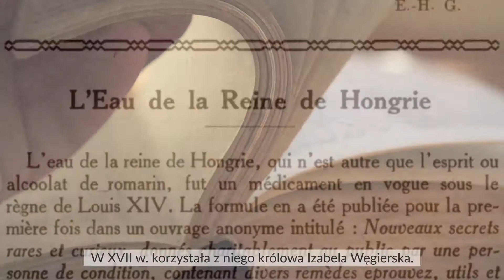Caudalie - Sekrety winorośli - Woda Rozświetlająca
Jest to w 100% naturalny ekstrakt z cennych roślin o wielu właściwościach: wyciąg z winogron i róży nadaje blask, antybakteryjne olejki eteryczne z rozmarynu czyszczą cerę, melisa uspokaja, mięta pieprzowa stymuluje, a kwiat pomarańczowy zmiękcza.